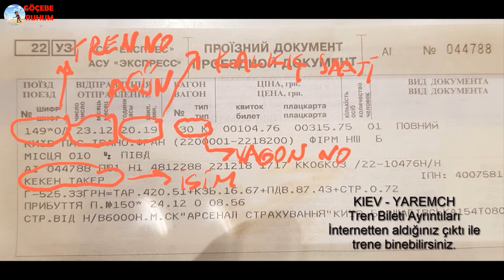Kievden Yataklı Trenle Yaremche Seyahat UKRAYNA , Train Kyiv - Yaremche in Sleeping Car UKRAINE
Kiev'de tren biletleri nereden alınıyor, Kievden Yataklı Trenle Yaremche gitmek kaç saat sürüyor

24 ARALIK 2018 tarihinde çekilmiştir.Bu videoyu aylar/yıllar sonra izleyeceklerin bilgisine.

Tren biletinin sitesinden çıktısını alıp trene binebileceğiniz gibi istasyondan gişeden bilete çevirerek te alabilirsiniz. Trenlerin kalkış ve varış zamanları dakik olduğundan problem yaşamamak adına istasyona erken gelmekte fayda var.Lakin tüm yazılar Ukraynaca. Kiev’in en büyük tren istasyonu KIEV PASSAZHIRSKIY’den kalkacak ve 14 saat sürüp Yaremche tren istasyonunda sonlanacak yolculuğumuz için gidiş aşamasında 1 kişi 526 UAH = 101 TL. (4 kişilik kuşetli odayı kapatarak) TOPLAM = 404 TL verdik. Tuvalet dışında odalarımız gayet temizdi.Aydınlatma lambaları ve prizler elektronik eşyalarımızı kullanmakta çok faydalı oldu.Alt yatakların altını kaldırdığınız zaman bavullarınızı koymak için büyük bir alan mevcut.Ayrıca elbiselerinizi asmak için elbise askılıkları mevcut. Her yatak için birer döşek,üstüne sermek için çarşaf,battaniyeyi geçirmek için kılıf ve tuvalet havluları kişi başı sizin yeni açacağınız bir poşette yataklar üzerinde sizi bekliyor. Trende sıcak su servisi ücretsiz.Vagon başlarında odası bulunan görevliler trene binerken sizden aldıkları biletleri geri vermek için geldiklerinde size çay alıp almayacağınızı soruyorlar.Çay ücreti kişi başı 7 UAH = 1,3TL. Sıcaklık derecesi gayet iyi lakin kompartımanın ısınabilmesi için vagon başlarında kömürle çalışan kazanlar mevcut.Buradan yayılan is kokusu çok rahatsız edici ; bir an olsun zehirleneceksiniz hissi verebiliyor.Ama dönüş treni daha yeni imal edilmiş olduğundan bu kokuyu hissetmedik bile.

Sevgili dostlar,
👍 Kanalımı bir süre izledikten sonra LIKE atmayı,
🔔 ve en sonunda BİLDİRİMLERİ açmayı unutmayınız.